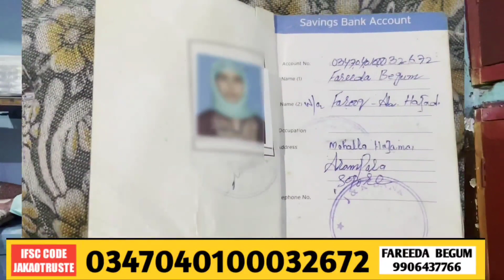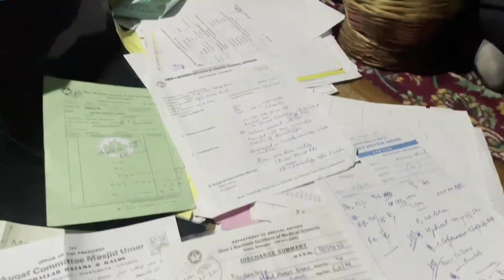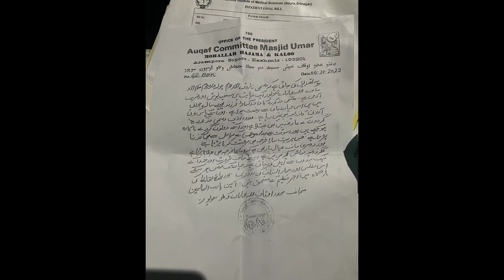For the sake of Allah help this uncle he is very upset 😭😭😭 @KoshurKalakar Love you my tam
Are you Ready to Help a Stage 4 cancer patient from Sopore  Farooq Ahmad hajam S/o gh Ahmad hajam R/o:- Hajam mohala arampora sopore is suffering from stage 4 kidney failure, Diabetes, eye sight lost, Heart problem from last 10 years. And 1 year before they lost their Son because of a heart attack.  Now his wife and children are requesting everyone to help us to save their bread earner. they appealed to the general public with folded hands for Help so that they can save him.
trindingshorts

guys follow me Facebook page

?igshid=ZDc4ODBmNjlmNQ==